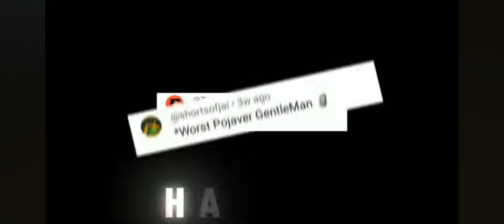"One Of The Best Cpvp Montage,, ⭐️ 1.20 Cpvp Montage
Pvp Montage || Pvp Montage Pojavlauncher

use is a use permitted by copyright statutek that
might otherwise be infringing. Non-proft,

ignore tags÷
lapatasmpseason4 lifestealsmp loyalsmp endfight minecraft cpvpmontage carnage endfigthhindi endsmpfight entity303smp fightingfordragonegg hindiminecraftmovie . howtobecomebestpvperinindia #1.9+pvp
#1.19pvp #1.18pvp #1.17pvp #1.16pvp

ignore
cpvp montage minecraft pvp marlowww but,minecraft smp,beating minecraft,minecraft
hardcore,escape,minecraft but
challenge,minecraft mods,minecraft
challenges,inescapable prison,minecraft
servers,school minecraft server,minecraft
survival,minecraft challange,minecraft prisons
minecraft pvp minecraft pvp server minecraft pe
pvp server minecraft pe pvp minecraft pvp client
pvp skins for minecraft pe 1.9 pvp server 1.8 pvp
server practice server minecraft 1v1 server
minecraft minecraft 1.9 pvp server minecraft
1.16 pvp server pvp 1.16 minecraft pvp 1.8 pvp
minecraft 1.8 client minecraft pvp idoggo 16x
minecraft pvp server 1.8 mc pvp server
pvp 1.16 servers minecraft better pvp erver pvp
1.16 pvp launch client minecraft client pvp
spainpvp pvp server 1.16 pvprp minecraft
minecraft duel server client pvp minecraft
minecraft pvp server 1.16 minecraft 1.17 pvp
server combo server minecraft server pvp
minecraft pe minecraft combo server fullpvp
sumo server minecraft pvp 1.17 minecraft server
pvp 1.16 best server pvp minecraft server pvpother Minecraft content creators. This a
whitelisted lifesteal server. Like ParrotX2 and his
School's Minecraft Server / School SMP Series

Grian and Mumbo Jumbo. Survival is harder than
Hardcore Minecraft because PVP is on. I did this
on a copy of the Lifesteal SMP also known as the
deadliest minecraft server to exist, and it was
super intense. The Lifesteal SMP features
creators such as ClownPierce, PrinceZam,
Leowook, Parrot, Spoke, roshambo, and more.

started a war or ended a war or when Spoke
Created 1000+ Iron Golems To Kill 1 Player in
Survival Minecraft. This is also similar to how
Spoke Broke 38 rules on this Minecraft SMP, or
when he created an Illegal Minecraft Farm or an minecraft